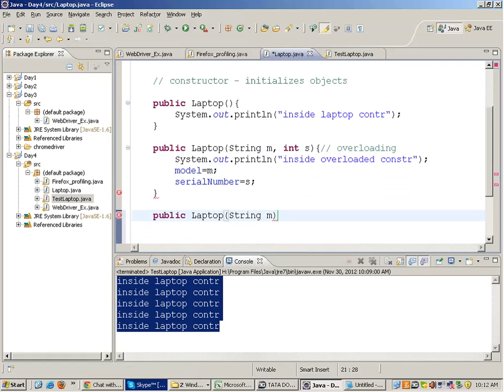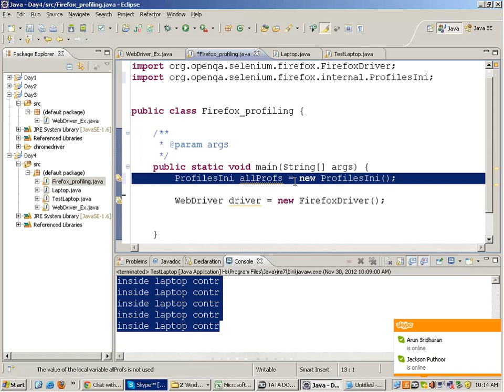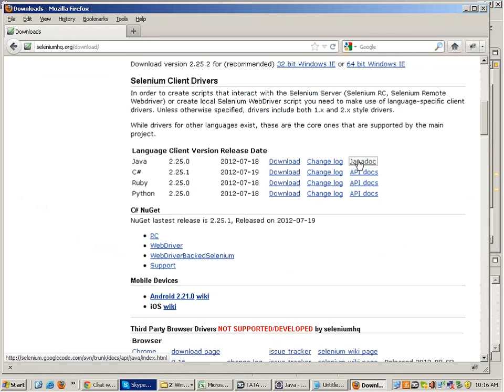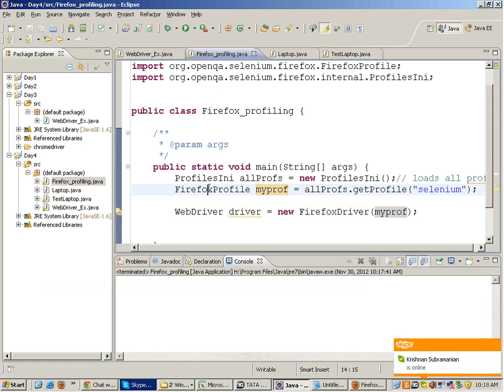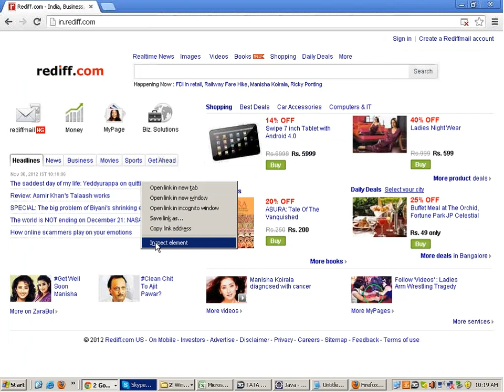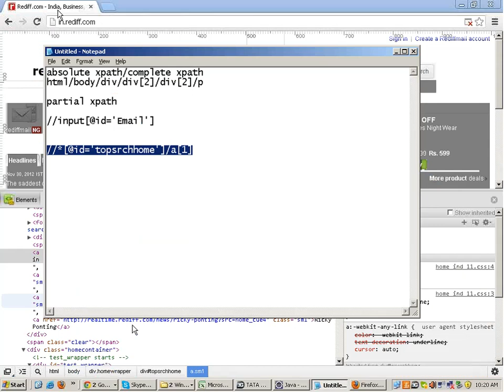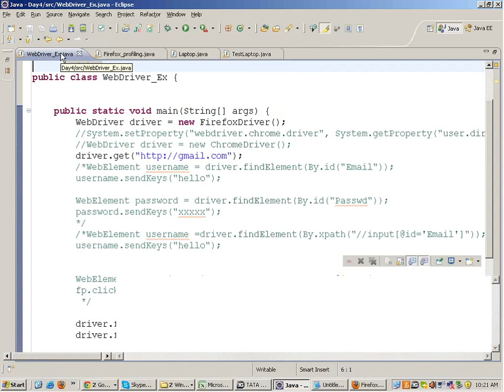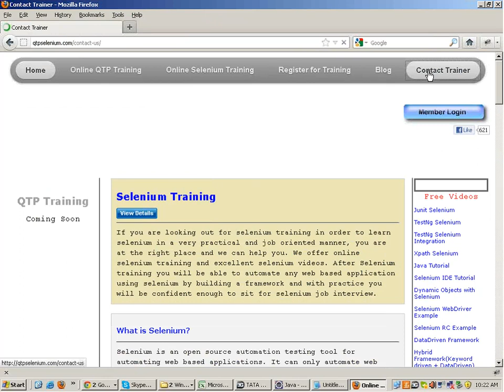Selenium Tutorial Day 4 , Selenium Webdriver tutorial, Part 2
"Selenium tutorial"
"What is selenium"
"Install Selenium"
"WebServices Testing"
"Testing interview Questions"
 "Selenium Tests"
"Selenium Webdriver"
"Difference between Selenium IDE, RC and Webdriver"
"XPATHS"
"TestNg Selenium Tutorial"
"Junit Selenium Tutorial"
"Java tutorial"
"Selenium webdriver example"
"UI testing with selenium"
"functional testing with selenium"
"Selenium test cases"
"Suported browsers"
"Mozilla Selenium Tutorial"
"IE Selenium tutorial"
"Opera Selenium tutorial"
"Selenium Keypress"
"Selenium for chrome"
"Selenium datadriven testing"
 "Selenium hybrid framework"
"Continuous integration"
"SVN tutorial selenium"
"Maven tutorial selenium"
"Maven with eclipse and selenium"
"Database testing"
"Hudson with selenium"
"fitnesse selenium"
"Selenium Grid"
"Webservices testing with selenium"
"Learn Selenium"
"Benefits of selenium"
"Selenium RC example"
"Parameterization in selenium IDE"
"Selenium Regular expressions (regex)"
"Selenium training""Online Selen oftware Testing"
"Testing Tutorials"
"Android driver selenium"
"Iphone selenium"
"Best selenium training"
"Selenium hybrid framework tutorial"
"Selenium data driven Framework"
"Selenium Webdriver writing test cases with dynamic xpaths and implementing selenium test"
"Build.xml ant selenium tutorial
"Automation Tutorials"
"Selenium Frameworks"
"Selenium Training"
"Selenium Tutorials"
"Testing Jobs"
"Selenium Jobs"
"Selenium 2.0"
"Selenium WebDriver"
"Selenium Server"
"Selenium GRID"
"Selenium Testing"
"Selenium Junit"
"Selenium Framework"
"Free Selenium Videos"
"Automated Testing"
"Automation Frameworks"
"selenium tutorial for beginner"
"selenium"
"selenium tutorial"
"selenium ide"
"selenium testing"
"selenium download"
"selenium for beginners"
"selenium tutorials"
"selenium basics"
"selenium test"
"selenium tutorial 1"
"selenium webdriver JAVA"
"selenium online training"
"selenium webdriver"
"selenium junit tutorial"
"selenium installation"
"selenium framework"
"selenium rc"
"Frameworks"
"Selenium Training"
"Selenium Tutorials"
"Selenium Jobs"
"Selenium 2.0"
"Selenium WebDriver"
"Selenium Server"
"Selenium GRID"
"Selenium Testing"
"Selenium Junit"
"Selenium Framework"
"Free Selenium Videos"
"Automated Testing"
"Automation Frameworks"
"selenium tutorial"
"selenium ide tutorial for beginner"
"selenium testing"
"selenium download"
"selenium junit"
"selenium for beginners"
"selenium tutorials"
"selenium basics"
"selenium test"
"selenium tutorial 1"
"selenium webdriver c#"
"selenium online training"
"selenium webdriver"
"selenium junit tutorial"
"selenium installation"
"selenium framework"
"selenium rc"
"Automation Tutorials"
"Frameworks"
"Selenium Training"
"Selenium Tutorials"
"Selenium Jobs"
"Selenium 2.0"
"Selenium WebDriver"
"Selenium Server"
"Selenium GRID"
"Selenium Testing"
"Selenium Junit"
"Selenium Framework"
"Free Selenium Videos"
"Automated Testing"
"Automation Frameworks"
"selenium"
"selenium tutorial"
"selenium ide"
"selenium testing"
"selenium download"
"selenium for beginners"
"selenium tutorials"
"selenium basics"
"selenium webdriver"
"selenium junit tutorial"
"selenium installation"
"Automation Tutorials"
"Selenium 2.0"
"Selenium Server"
"Selenium GRID"
"Selenium Testing tutorial training"